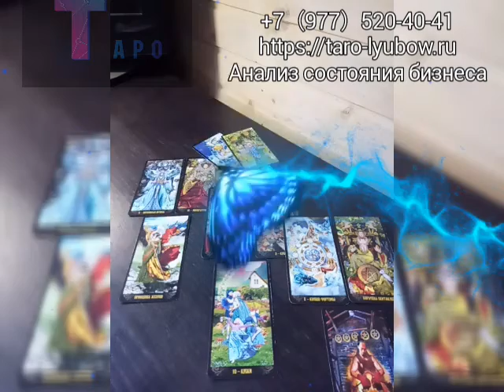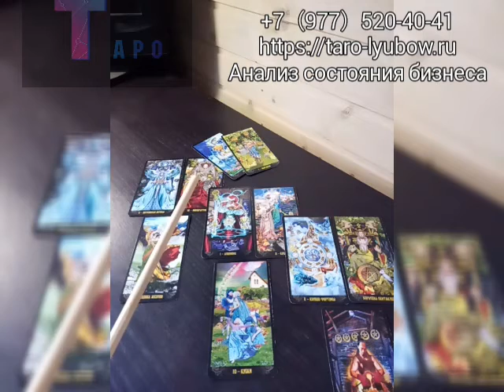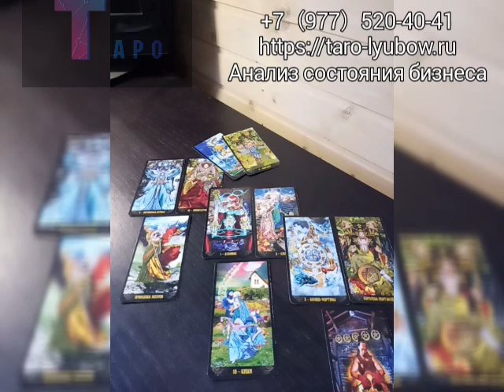Анализ состояния Вашего бизнеса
Анализ 💤состояния Вашего бизнеса. Об этом данный, общий видео - расклад.
Думайте про свой бизнес😌
О:
❕В каком он у Вас состоянии
❕О сильных и слабых сторонах бизнеса
❕Есть ли сложности, проблемы
❕Что Вы делаете для их устранения

👌Обязательно будет:
Рекомендация/совет карт
Итог

Индивидуальная консультация - точный ответ на все вопросы. Вы откроете глаза на истинное положение вещей👍

Всегда Ваша таролог Любовь😘